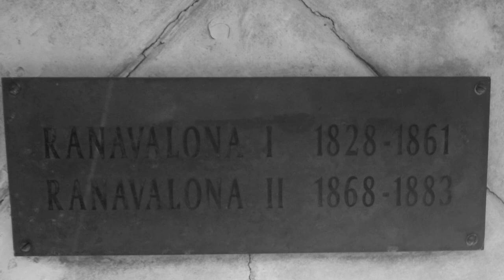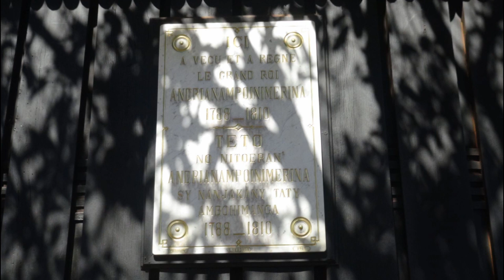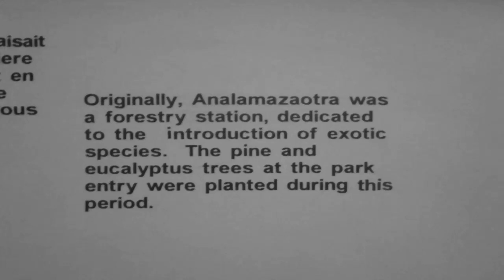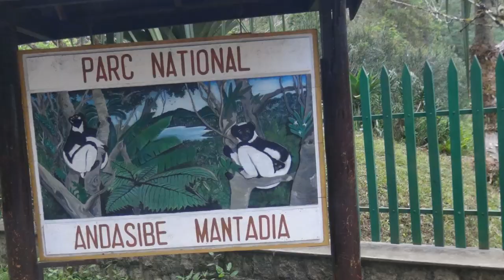Lemurs of Madagascar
A visit to Madagascar for its amazing biodiversity. Its history and culture is also equally engaging.